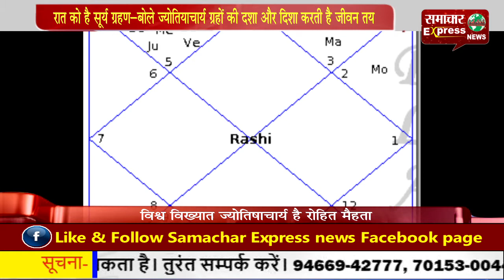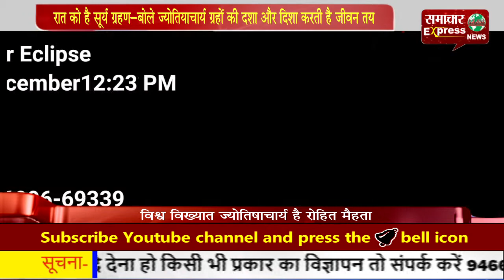रात को है सूर्य ग्रहण—बोले ज्योतियाचार्य ग्रहों की दशा और दिशा करती है जीवन तय